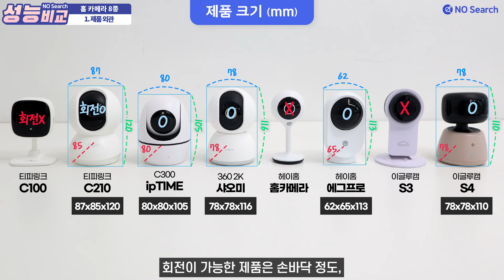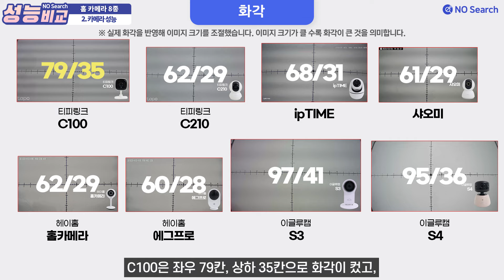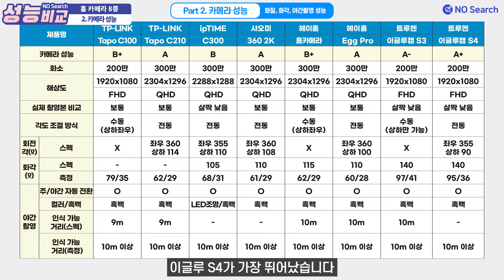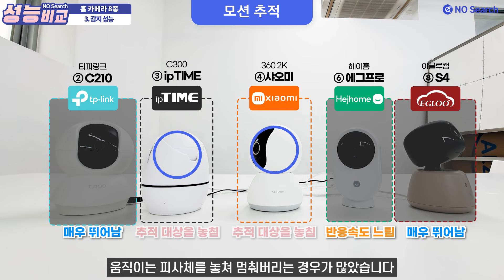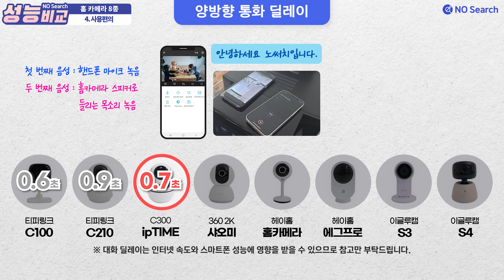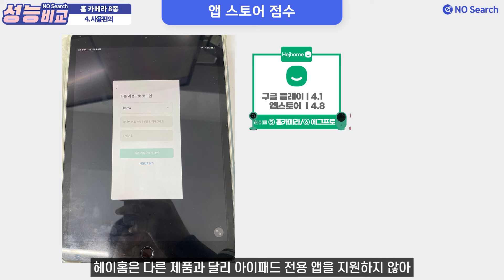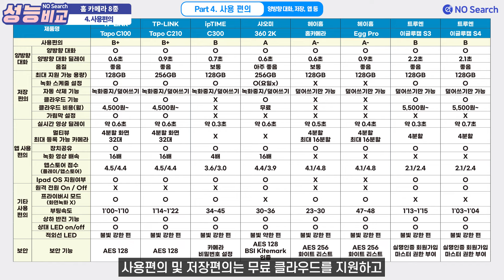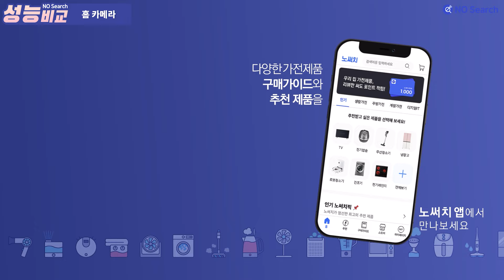인기 가정용 CCTV 8개 사서 다 털어봤습니다.(분리수면 필수품 베이비캠 비교 추천!)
아이가 있거나 반려동물을 키우는 분은 내가 잠깐 눈을 뗀 사이, 혹은 집을 비운 사이에 우리집에 무슨일이 생기지 않을까 걱정되실텐데요.

이 때 IP Camera, 일명 베이비캠/홈카메라가 있다면 집 안 상황을 실시간으로 체크하는 것은 물론 스피커를 통해 목소리를 전달할 수도 있습니다. 홈카메라를 비교해 보았습니다.

0:00 인트로
0:48 PART1. 제품외관
2:12 PART2. 카메라성능
5:33 PART3. 감지성능
8:47 PART4. 사용편의

판매량, 후기, 스펙 등을 고려하여 총 8개 모델을 선정하였습니다.

노써치 앱/홈페이지에서 홈카메라 추천제품도 확인하실 수 있습니다!
🔍 홈카메라 추천제품 모아보기

아래의 쿠팡링크를 통해 구매하시면, 노써치는 쿠팡으로부터 소정의 수수료를 받습니다.
구매자에게 부과되는 추가비용은 전혀 없으며, 노써치 서비스와 채널에 도움이 됩니다.

노써치 베스트픽, Wi-Fi 제품 점유율 세계 1위 TP-link의 홈카메라로, QHD급에 회전기능, 앱 사용편의도 좋은 제품

3만원 대 최강 가성비 홈 카메라 회전 기능만 빠진 실속형 제품

* 헤이홈 홈카메라 GKW-IC054A
양면테이프로 고정 가능할 정도로 작고 가벼운 홈 카메라, 자바라 스탠드처럼 목을 조절할 수 있음. 아기 침대 난간에 사용하기 좋은 홈카메라

* 트루엔 S4+
가장 넓은 공간을 커버할 수 있는 홈카메라 회전기능, 140도 광각으로 사각지대 제로

* 트루엔 S3+
140도 광각, but 원격 회전 기능은 없음
회전 기능이 필요하지 않은 경우 추천!

* EFM C300
카메라 성능은 타 제품과 비슷하지만, 앱 사용편의가 불편함.